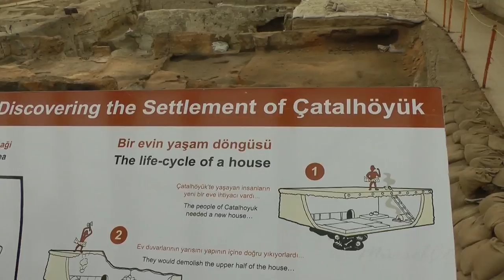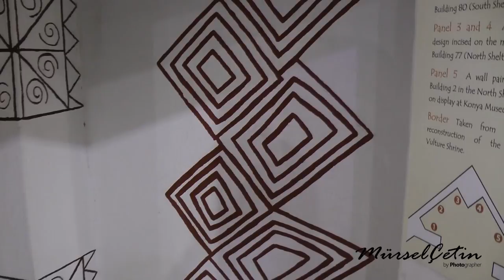Dünyanın ilk yerleşim kenti: Çatalhöyük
Dünyada ilk tarımın, ilk yerleşik hayata geçildiği, yemek kültürünün ilk defa başladığı merkez olarak tanınan Çatalhöyük, vahşi hayvan saldırılarına karşı ortak savunmanın yapıldığı, ateşinde ilk kullanıldığı yer olarak ifade ediliyor. Konya’ya 52 kilometre uzaklıkta, Çumra ilçesi sınırlarında Küçükköy mevkiinde bulunan Çatalhöyük, dünyadaki en önemli arkeolojik kazı alanlarından biri.
Yapılan kazılar sonucu, geçmişi Milattan Önce 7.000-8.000’li yıllara kazar uzanan Çatalhöyük, insanlık tarihinin ilk yerleşimine, ilk ev mimarisine, ilk kutsal yapılarına ve insanlığın ilk dönemlerindeki sosyal hayata dair önemli bilgiler vermektedir.
Çatalhöyük, çok geniş bir Neolitik Çağ ve Kalkolitik Çağ yerleşim yeridir. Doğu ve batı yönlerinde yan yana iki höyükten oluşmaktadır. Doğudaki Çatalhöyük (Doğu) olarak adlandırılan yerleşme Neolitik Çağ'da, Çatalhöyük (Batı) olarak adlandırılan batıdaki höyük ise Kalkolitik Çağ'da iskan görmüştür.
Çatalhüyük’te ele geçirilen ve içerisinde dünyaca ünlü Tanrıça Kibele heykelinin de bulunduğu pek çok değerli eser Konya Arkeoloji Müzesi’nde sergilenmektedir.
Dünyanın en eski yerleşimlerinden biri olan bu yerleşimin sakinleri, ilk tarımcı topluluklardan da biridir. Bu özelliklerinin bir sonucu olarak 2009 yılında UNESCO Dünya Mirası Geçici Listesi'ne eklendi. UNESCO tarafından 2012 yılında Dünya Miras Listesi'ne dahil edilmesine karar verildi.
Ayrıca kazı çalışmaları halen devam etmektedir.